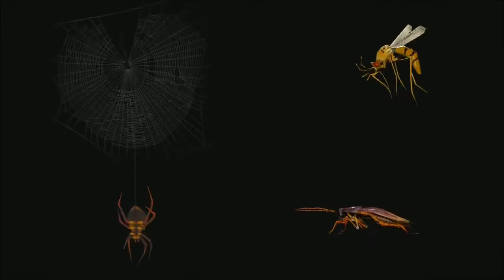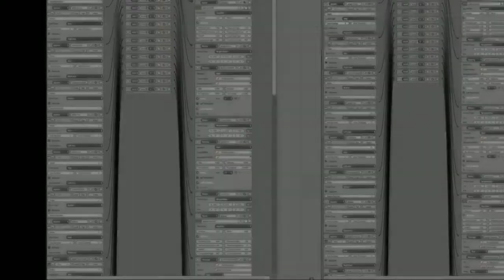Indie BR em 5 #159: Dongo Adventure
Saiba mais sobre este indiegame brasileiro de Paulo Ricardo e Paulo Henrique. Pedro Zambarda comenta.